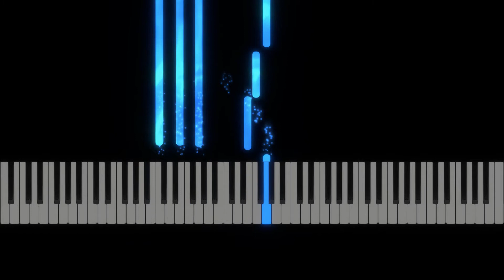Brother John - Piano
Title: Brother John
Level: Beginner
Composer:
Arranger: Williard. A. Palmer, Morton Manus, Amanda V. Lethco
Sheet: Alfred's Klavierschule für Erwachsene Band 1
- Sheets: